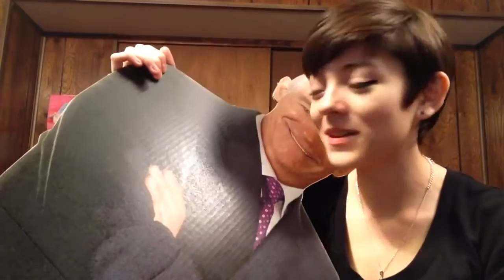Valentines day Meet my boyfriend gPW3tWpHp6A